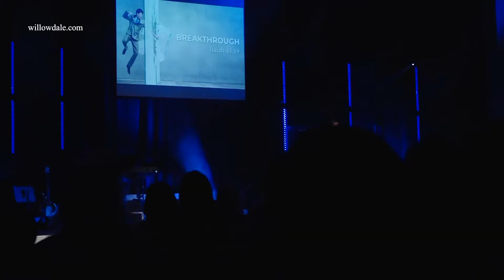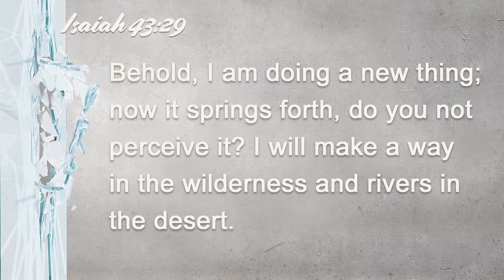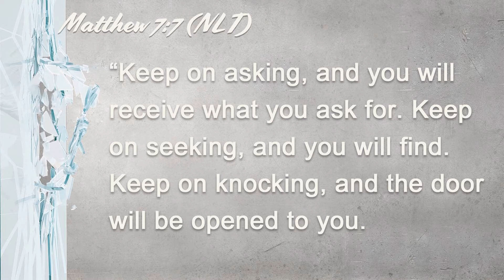Breakthrough - Because It Is Not OK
Today Pastor Paul shared about the 3 conditions that are necessary for any breakthrough, especially spiritual breakthrough.  He is calling believers to become discontent with the current spiritual condition and seek for new spiritual breakthrough in their personal lives, for the sake of the next generation and even the city we are living in.  Because where we are at IS NOT OK, there is more, much more.